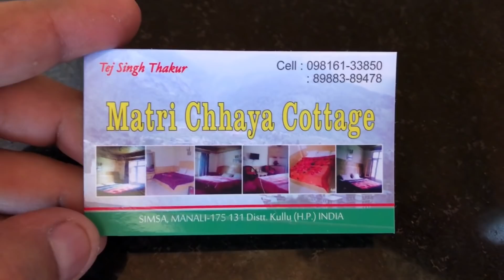Way To Kasol | River Rafting | Himachal Pradesh | DKV_134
Location - Kasol, Himachal Pradesh.